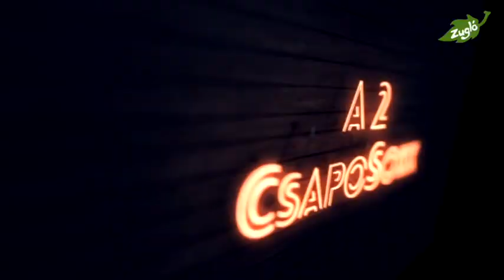A 2 CsapoSokk - beszélgetés Molnár Gyulával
Bevezeti-e az MSZP-kormány a helikopteres tömegközlekedést a fővárosban? Erről is beszélgetett Molnár Gyulával, az MSZP elnökével Fiala János és Bakács Tibor a ZTV "A 2 CsapoSokk" című műsorában.